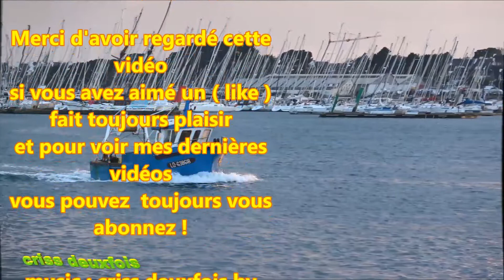Bateau de Pêche ; Popeye ; Drague ; Petit Bateau ; Port ; Lorient Kéroman ; Rade ; Bretagne ; France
Un petit bateau de pêche arrive dans la rade de Lorient , passe entre Port-Louis et Larmor-Plage et se dirige vers le port de pêche de Lorient Kéroman dans le Morbihan en Bretagne ( France ) .
Le " Popeye " un petit bateau de pêche Lorientais .
Rade et port de pêche de Lorient Kéroman dans le Morbihan en Bretagne (France).
1 Décembre 2017
Popeye :
Type de navire Dragues  Caseyeur
Construit-en 1984
Chantier naval Gendron l’Herbaudière  Noirmoutier
Coque polyester
Jauge brute 7.83 tx
Longueur ht 8.70 m
Largeur 3.13 m
Puissance moteur 88 kw
Quartier maritime Lorient
Immatriculation LO.638618
Nom(s) précédent(s)  :
        Maygirl  CH.638618  quartier maritime de Cherbourg
  Cap Audric  CN.638618  quartier maritime de Caen
  Porzh Gwenn  MX.638618  quartier maritime de Morlaix